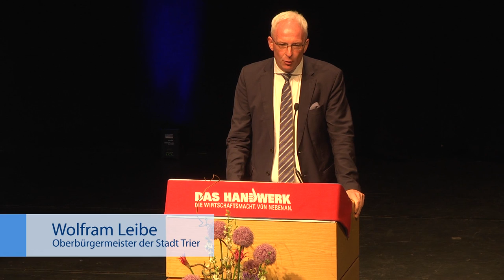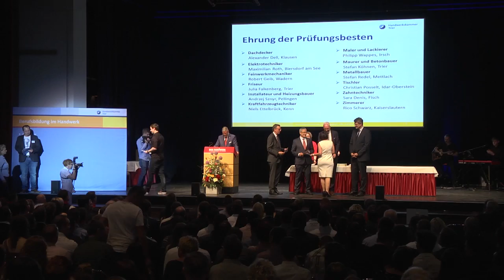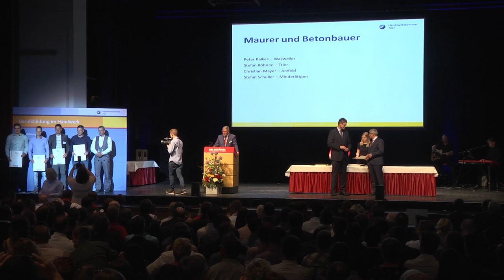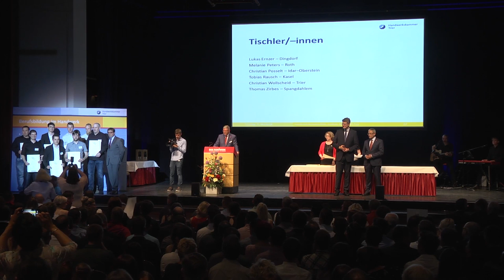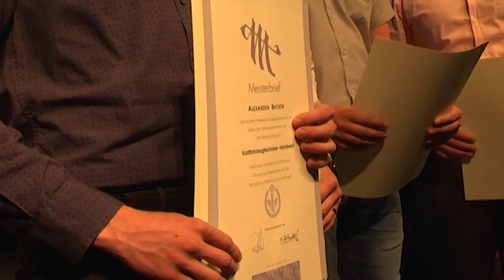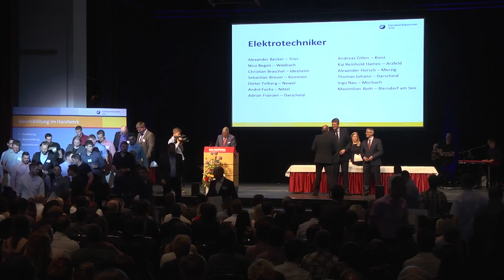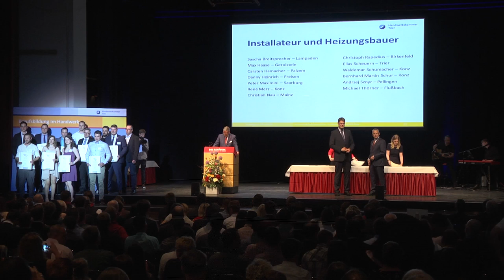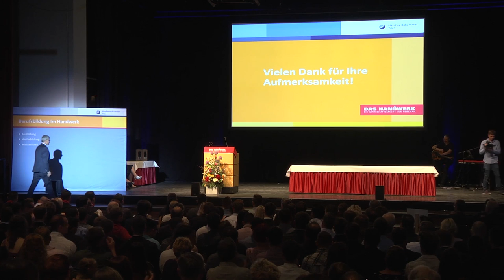HWK Trier - Meisterfeier 2018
Ein Hoch auf die 143 jungen Meisterinnen und Meister. Bei einer feierlichen Zeromie in der Europahalle erhielten sie das höchste Gütesiegel im Handwerk, den Meister.